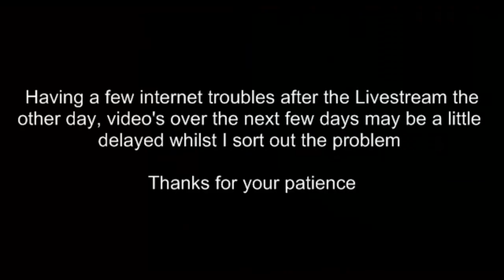Pot Up Son | RuneScape 2007 | Pk Commentary #12 | Pure PKing | LIVESTREAM = GF COMPUTER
Hey guys,
In this video, continue with the maul and some risk fights, and also a massive thanks to everyone who came to my livestream, was a really good day, thanks!
Cheers guys
~Alex
Clan Chat: Pot Up Son